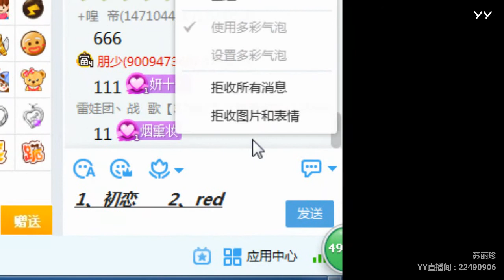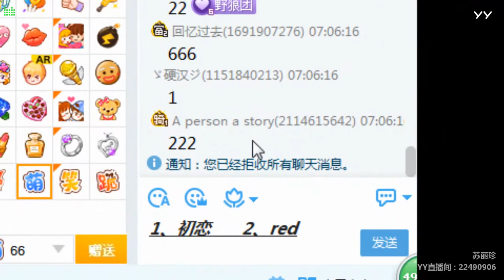YY LIVE 燃舞蹈 苏丽珍 -《燃舞蹈》（Artists・Sing・Music・Dance・Instrument・Talent Shows・DJ・KPOP・Remix・LIVE)